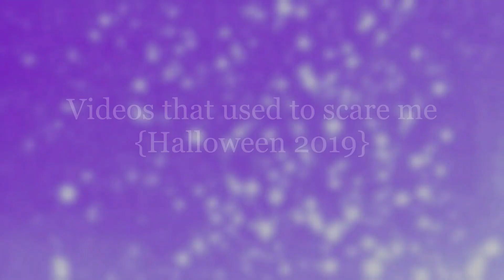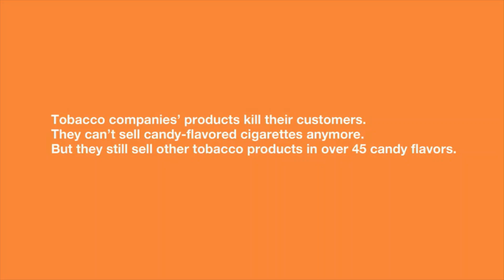Videos that used to scare me {Halloween 2019}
In this video, I'll be showing you some  videos/bumpers/commercials that at one point kept me up at night. Keep in mind; this is in my opinion. I totally understand that some if not most of these are not the least bit disturbing to you. I was just always scared of everything. However, I will explain why I found these creepy; in great detail. Happy Halloween ya'll!
~1. I found this AS bumper to be creepy mainly because of the music. (Which will be the main reason for a lot of these) The start up of the music in the beginning is a little off putting. Now; imagine, it's 3am. You're in a dark room by yourself. You're watching some AS and out of no where, this starts playing. Right after you witness this grandma knitting her organs (while the creepy music plays) AS goes back to normal. The next morning; you question rather it happened or not. Now that I have Hulu live, and I watch AS at night; I'm afraid that I'll see it. It was only less than a year since it's aired... AS still uses it...

~2. Let's be honest; the reason for the fear with this one is self explanatory. That creepy face, the old look of it because it's an old commercial. Image those beady eyes watching you sleep by your bedside... Oof.

~3. Alrighty, this one. To be completely honest; I had a hard time making this video and technically this clip in Robot Chicken scared me when I was 4. As I LOVED the teletubbies and Po was my fav. It shook me. So, I added it.

~4. *sigh* Ok, this I find very disturbing. Mainly, again, because of the music. I don't like normal music and creepy things put together, that don't work for me. So the cheerful music then their voices is creepy to me. I actually do find the music disturbing for some reason, I don't even understand why. It's just the start up, super off putting for me.

~5. Gonna start by saying; this one is just like the last one. Creepy things happening, normal music. Seeing this boy, man, whatever person seizing on the floor with the upbeat music never fails to haunt me when I wake up at 2am to go to the bathroom. It's always the first thing to pop in my mind. WHY.

~6. I've never liked this PSA... The guys face, him struggling in the chair, the lighting, the music, the vibe. It's all horrible. I used to be SO afraid of it, I'd turn the sound off when I came up in a PSA video.

~7. The Dawn is your Enemy... One of Adult Swim's attempts to scare away children. And it would've worked on me; if I stayed up late enough. It always played right before sign off. People have questioned rather it is real or not. I assure you; it is. There's a video a guy recorded of a recording. The short 5-10 sec one that is. The one rumored of screaming people in the back, is not. The sun wink version, not sure. But imagine being half asleep, watching TV, all of a sudden THIS. Then, of course, everything goes back to normal. The video of some guy recording a broadcast of it is especially creepy. Because you get to see it line up with commercials and whatnot; as if you're actually watching a live broadcast of it.

~8. I hate this video. What's disturbing to me is one day you're just watching some good ol' Nickelodeon them BOOM gone forever, and loud ringing. Would've made me cry for sure. Thinking about how that was the end and that it's just gone, is kinda creepy to me. Idk it's hard to explain. Just... disturbing.

~9. Ahh, pinchface. I first found this video sometime around end 2012/beginning 2013. I hated it. Super scary to me, and everyone I showed it to at school...

~10. Oh God. This logo... Pretty self explanatory but you've never feared it until you're watching Rugrats at 11pm in the dark and after the already disturbing credits, this pops up. Had to run out of the room, close my eyes, and cover my ears.

~11. Alrighty, last one! You're probably thinking "Ummm why is this on here???" Well, it's because when I found it in 2012; it was horrifying to me at 10 years old. Also, imagine this; You're home alone in your grandparents big house around 9pm for like 5 minutes. Well actually now that I think about it, my grandpa was home, but in his room. ANYWAY, it's dark in the living room, you're in the dining room but still have a perfect view of the black TV. What makes it worse is that your worst fear is TVs and computers turning on by themselves. YEAH an actual fear I had!